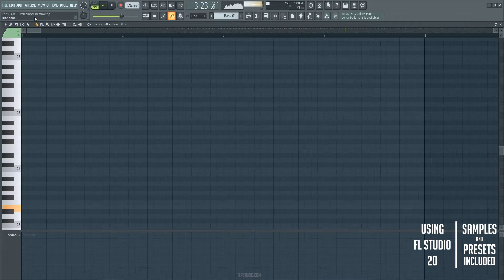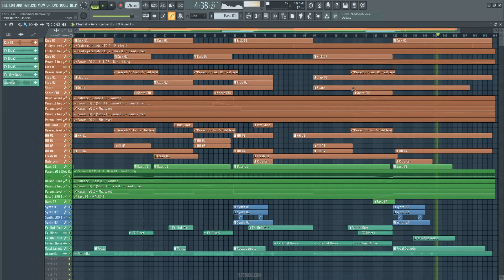Chris Lake - I remember Fl Studio Remake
A deconstructed Remake version of I remember, a great hit song by Chris Lake. And Released by Black Book Records. Definitely a great opportunity to learn many elements of Tech House Music Production.

The Template was made for Fl Studio 20, using Xfer´s Serum v1.286 or higher, and Nicky Romero´s Kickstart Vst Plugin. Also making use of, Stock FX and Stock Instruments. Tech House Style samples for beginners are included, with a full arrangement Beat. Both fully Mixed and Mastered, ready for you to download and start playing it!
⚙ Template Specifications ⚙
📌File size: 64.8 MB
📌Software, DAW: Fl Studio 20 or higher.
📌Song Key: A# Maj
📌Time Length: 5:21
📌Recommendations: If you run into any CPU issues, we’re using a 3rd generation Intel i7 at around 10% here so make sure to use resampling techniques if you have trouble running the project.